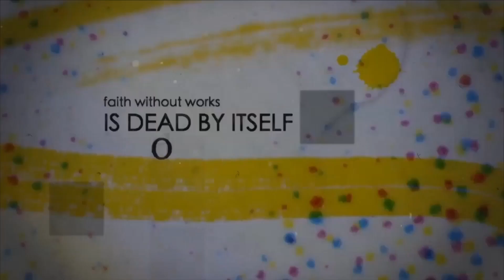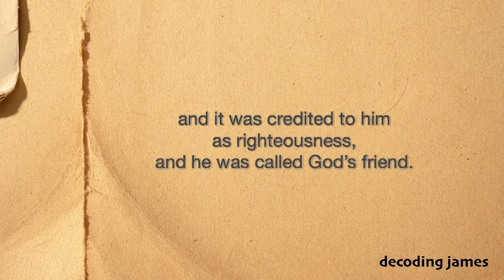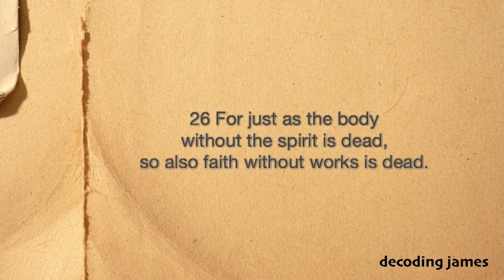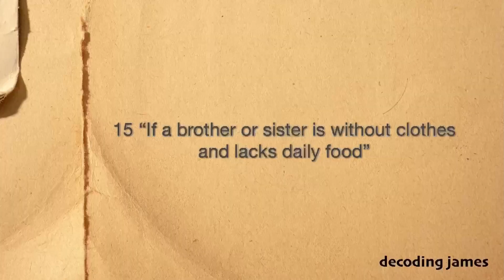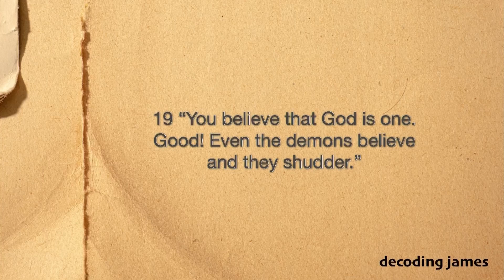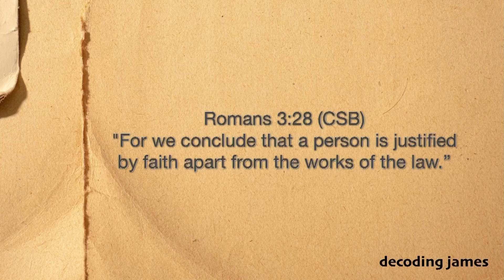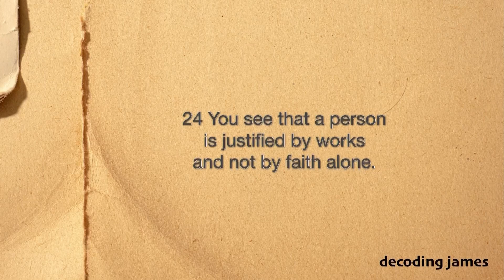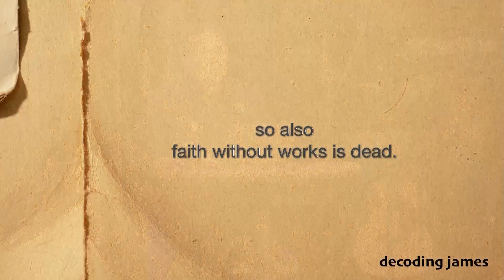James - Part 11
James eplains that works are important to justification, as evidence not as foundation.